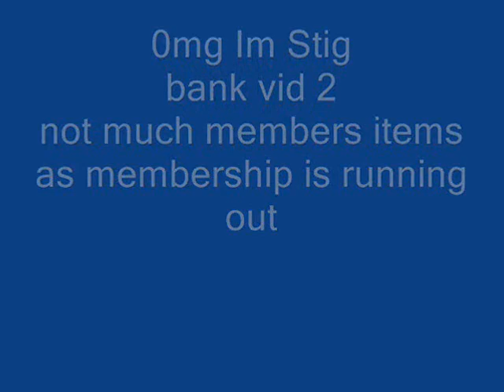runescape bank vid 2 0mg Im Stig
my bank vid nothing special out of membership soon had to sell all my pk gear :/ benny cant kep up with my pk skills ^^